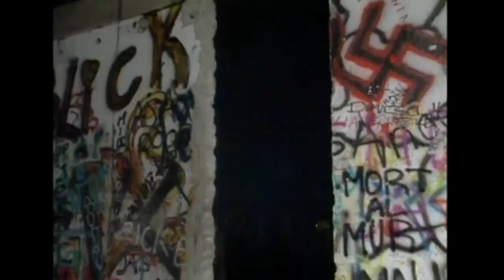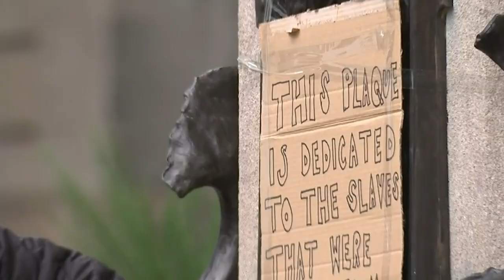Why Statues Are Being Torn Down By The Black Lives Matter Movement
Across the world, statues are under attack.

Over the past two weeks, monuments to an uncomfortable past have been defaced, beheaded and pulled down.

But does this new wave of activism represent an iconic moment in history, or simply the erasing of it?

From British explorers and imperialists to Confederate generals and politicians, the Black Lives Matter movement has set its sights on sweeping away the physical legacy of slavery and colonialism.

Statues of Christopher Columbus, Juan de Onate, Edward Colston, Cecil Rhodes, Robert E Lee and Winston Churchill have all been targeted by activists.

The floodgates have opened on a debate that has been simmering for decades: should these statues stand or fall?